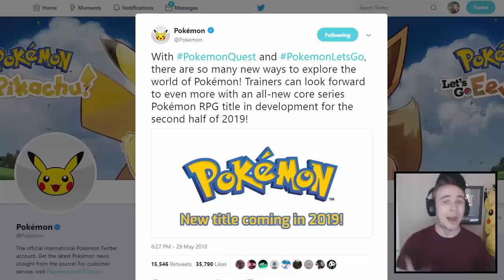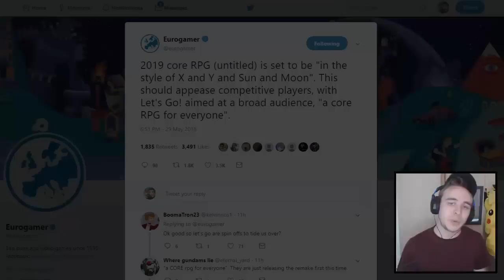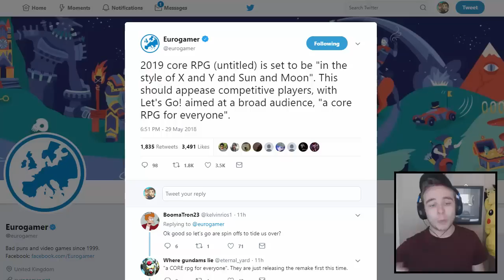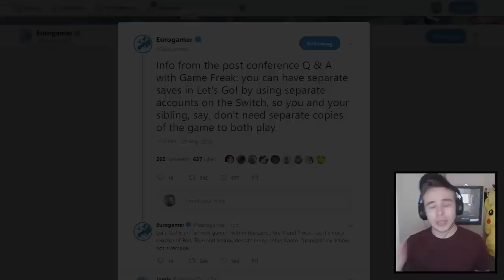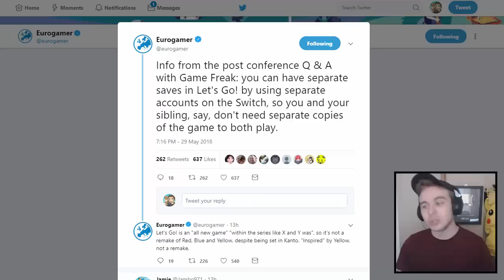Pokemon Let's Go Pikachu & Let's Go Eevee - EVERYTHING WE KNOW SO FAR!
Pokemon Let's Go Pikachu and Let's Go Eevee have just been confirmed! There's Pokemon following you, co-op online, riding Pokemon and so much more! However, you guys may have missed some things in the new Pokemon trailer and so in today's video i'll be going over everything we know so far about the new Pokemon games for the nintendo Switch!

-Chance horan
-Winson Tjahjono
-DaHubbz
-Chris Maher
-Mark Wood
-Dave Smith
-Tom Borky
-Jonas Strand
-Mathias Poulsen
-Alex Renteria
-Geomium